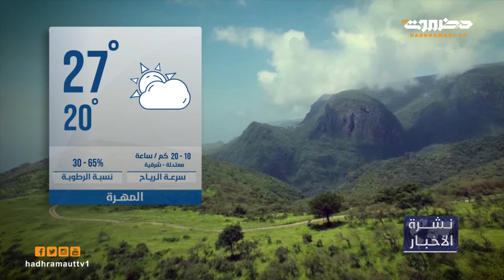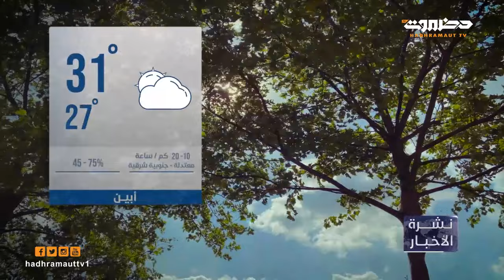نشرة أخبار العاشرة من تلفزيون حضرموت | 8 فبراير 2024